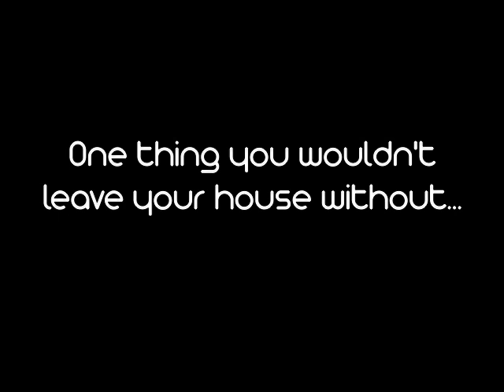All Eyes On Edita Vilkeviciute 2OO9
Karl Lagerfeld's new model crush, lithuanian beauty Edita Vilkeviciute, talking backstage about her holidays, outfits, high heels, music, Fashion Week and Karl of course!... also exclusive footage of the runway shows (Karl Lagerfeld, Moschino, Dolce & Gabbana, Natalia Vodianova Pour Etam and Etro)... Check it out and tell me what you think!... I made the compilation myself :)